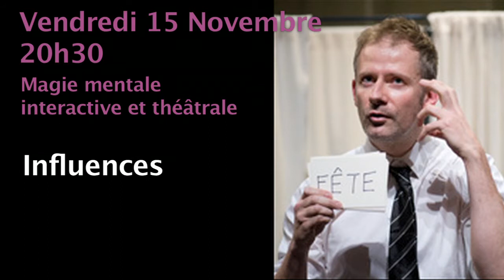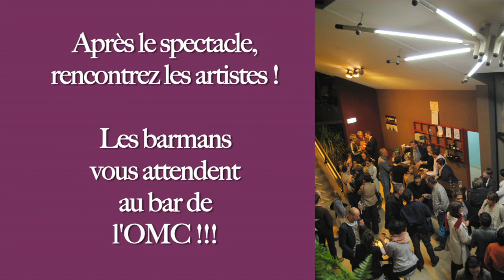Saison Culturelle de Segré 2013-2014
Bande annonce de la saison culturelle 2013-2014 de la Ville de Segré (49).